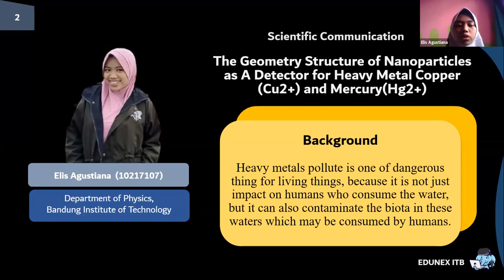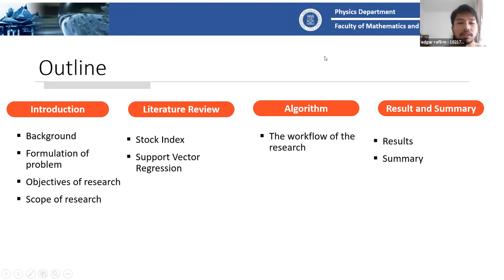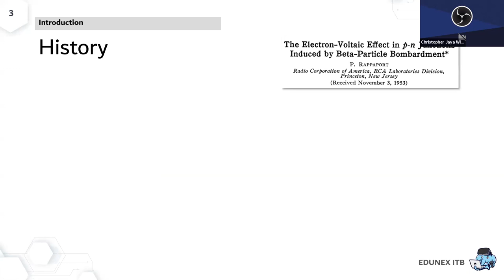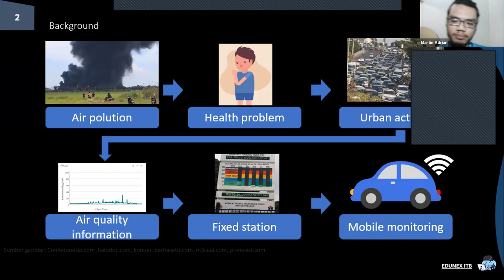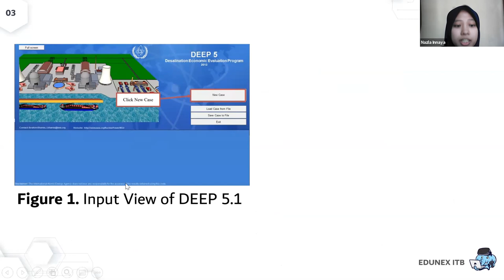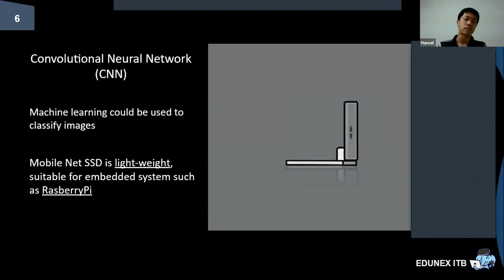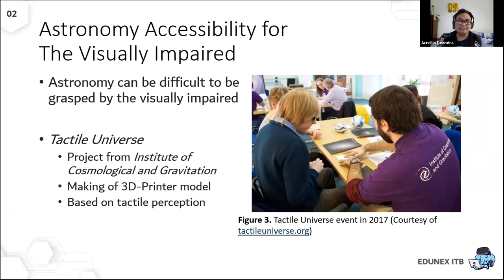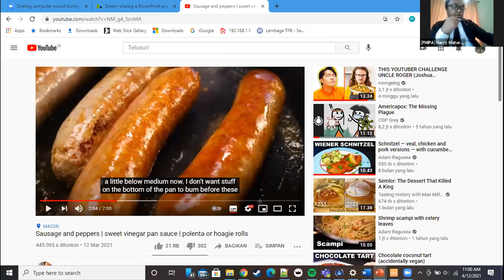[ITB] FI4005 Scientific Communication - Final 15 minutes Presentation Session-1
This is a video lecture from the FI4005 Scientific Communication class offered by the Physics Study Program of FMIPA, Institut Teknologi Bandung (ITB) on Semester II academic year 2020/2021. The presentation session was recorded on the Monday, April 12th 2021 on 9-11 AM (WIB)  using zoom video conference application.